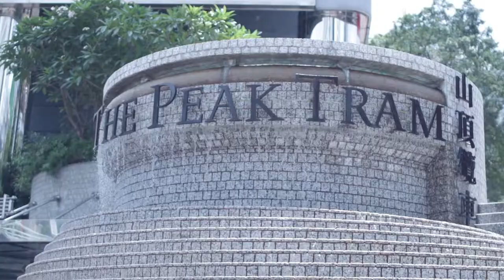Hong Kong Trip 2017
Here is a series of videos showing my travelling in Hong Kong over a week. Wish I had my camera gear to get steadier shots, but hope you enjoy this little mood piece montage, capturing the wonderful country of Hong Kong.